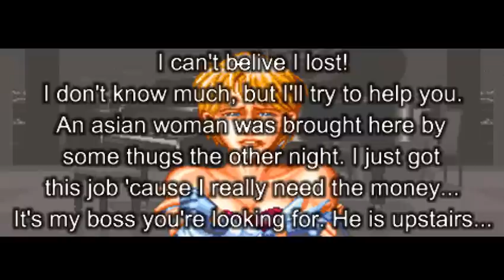Art of Fighting: Beats of Rage Remix 3 OpenBor Playthrough - Stage 3 ROAD TO L'AMOR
Hey guys,

Here is a playthrough of a new openbor game that you guys can find at lavalit, you can download the game here: